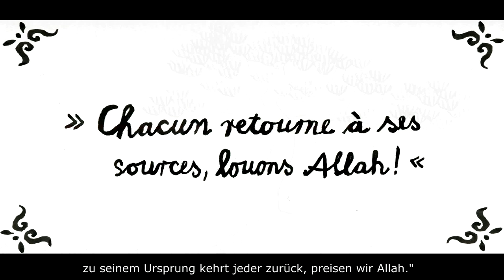CEDRE - Marie Séférian Quartett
Marie Séférian - Voice
Carsten Daerr - Composition/Piano
Tim Kleinsorge - Bass
Javier Reyes - Drums

recorded at P4 by Christian Bader

Elsa Sophia von Kamphoevener - Geschichte
Dominique Solames - Textbearbeitung